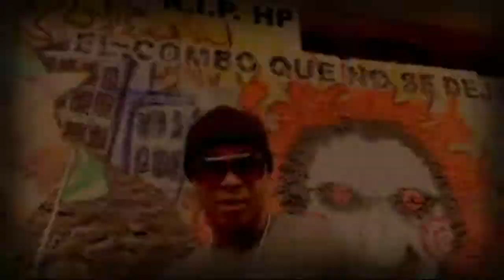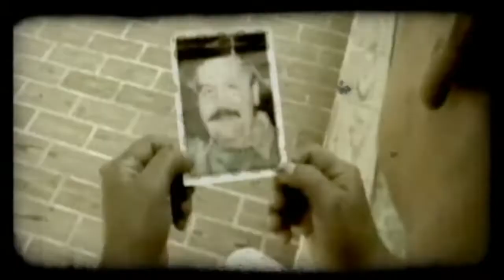Ñengo Flow Ft John Jay - Gangsta Shit (Official Video)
Millones Records & The M.A.S